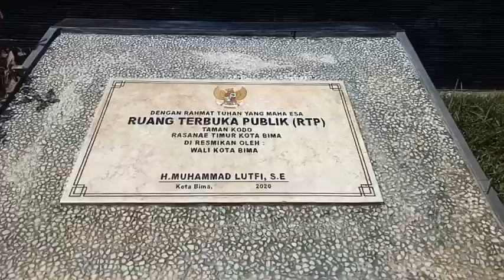TAMAN KODO KOTA BIMA NTB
Taman Kodo berlokasi di Jl. Lintas Bima - Sape Kelurahan Kodo Kecamatan Rasanae Timur Kota Bima Nusa Tenggara Barat tepatnya di depan Kantor Kecamatan Rasanae Timur